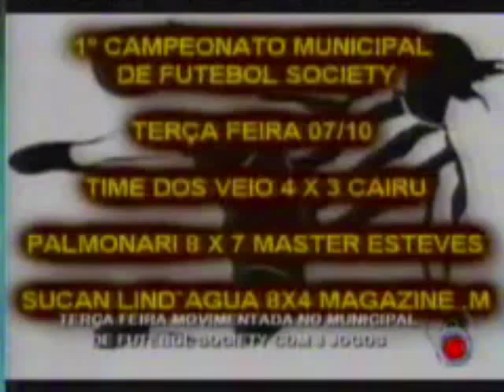RedeTV! RO tem torre derrubada durante temporal - 10/10/2014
A emissora estava com um programa esportivo ao vivo e sofreu uma queda de energia antes da torre cair de vez.
A torre de transmissão tinha 75 metros de altura e foi erguida em 2002.